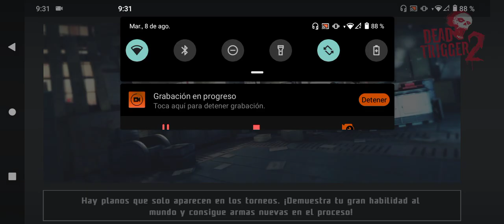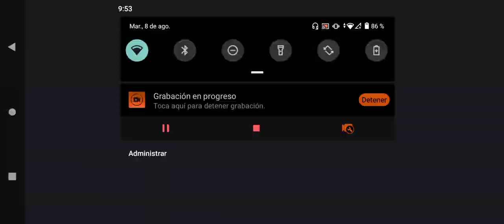Dead Trigger 2 El Final Ganó La Resistencia.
donde me puedes encontrar es más o menos XD😅

0:00 inicio.
0:10 Gameplay.
11:40 Final del vídeo XD.